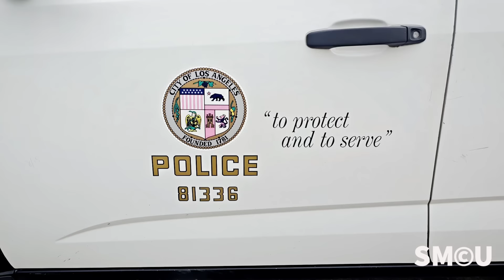Venice Beach Homeless Encampment Cleared in Multi-Agency Cleanup Effort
On Friday, a significant cleanup operation was conducted at the Venice Beach, targeting a local homeless encampment with the involvement of a multi-agency task force. This team comprised members from the Los Angeles Park Rangers, the Los Angeles Police Department, the City of Los Angeles Department of Public Works, Recreation and Parks, Clean Harbors Environmental Inc., the Los Angeles Homeless Services Authority (LAHSA), and the office of Councilwoman Traci Park.

The operation was safely and efficiently managed with the presence of Los Angeles Police Officers and Park Rangers. It marked a concerted effort among the Department of Public Works, Recreation and Parks, and Clean Harbors Environmental Inc. Team members donned protective gear to sort and appropriately dispose of both hazardous and non-hazardous waste.

This cleanup is part of the City of Los Angeles' broader strategy to address homelessness while improving public health and sanitation. It underscores the city’s commitment to addressing these pressing urban challenges.

LAHSA plays a crucial role during these operations by providing support services including food, water, and hygiene kits, reflecting a compassionate approach to the crisis.

This cleanup is part of a series of ongoing actions, including regular Friday cleanups along the Venice Beach Boardwalk, all under the supervision of Los Angeles Park Rangers. These initiatives are essential components of the city’s comprehensive strategy to maintain cleanliness and safety while addressing the root causes of homelessness. Effective coordination by Councilwoman Traci Park continues to be crucial, highlighting a balanced and humane approach to these challenges.

Fabian Lewkowicz, an award-winning accredited photojournalist and press photographer based in Santa Monica, is renowned for his captivating imagery and storytelling. As the creator of Santa Monica Closeup, he draws on years of experience with local media outlets like the Santa Monica Daily Press and The Corsair to capture iconic moments in the city's history.

Santa Monica Closeup is a visual chronicle of the vibrant and diverse community of Santa Monica, brought to life through Fabian's seasoned lens. With deep roots in the city, he offers an authentic and intimate glimpse into everyday life, crafting compelling videos that resonate with both locals and visitors alike.

Fabian's photographs have been showcased in a wide range of venues, from museums and art galleries to hospitals, department stores, banks, and public institutions like fire and police stations. His photography captures the essence of Santa Monica, portraying everything from its breathtaking landscapes and stunning sunsets to its unique culture and diverse community.